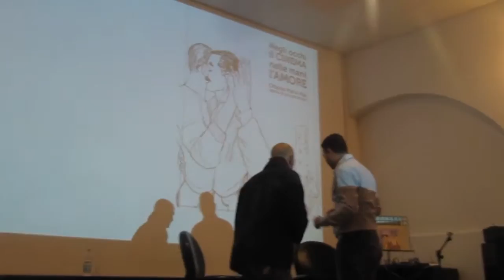Incontro con Giovanni Minerba durante USN EXPO 2015. (1/3)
Giovanni Minerba, direttore del Torino Gay e Lesbian Film Festival, è stato l'ospite d'onore della edizione 2015 del festival cinematografico "Uno sguardo normale - Expo ; Sardinia Queer Short Film Festival".

Sito del Sardinia Queer Short Film Festival e del correlato Un Sguardo Normale - EXPO.

Sito del Torino Gay and Lesbian Film Festival.